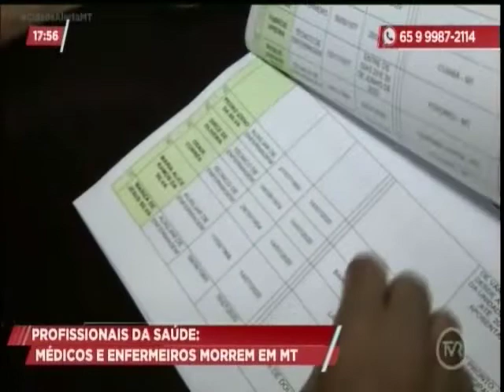Profissionais da saúde morrem em MT